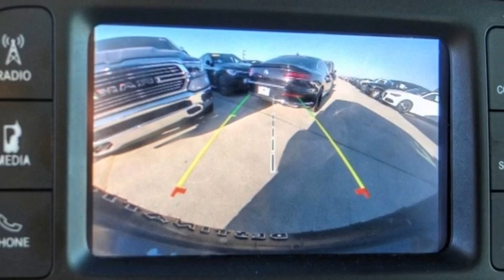2020 Jeep Wrangler Unlimited VAN NUYS LOS ANGELES SAN FERNANDO VALENCIA CANOGA PARK TV18358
2020 Jeep Wrangler Unlimited WILLYS 4X4

RUSSELL WESTBROOK CHRYSLER DODGE JEEP RAM PROUDLY SERVICING VAN NUYS, LOS ANGELES, SAN FERNANDO, VALENCIA, CANOGA PARK, & SURROUNDING SOUTHERN CALIFORNIA LOCATIONS. THIS BLACK 2020 Jeep WRANGLER UNLIMITED IS EQUIPPED WITH A 3.6L V6 24V VVT, AUTOMATIC TRANSMISSION, AND RECEIVES AN ESTIMATED 17 City/23 Hwy MPG. CONTACT RUSSELL WESTBROOK CHRYSLER DODGE JEEP RAM OF VAN NUYS TO SCHEDULE A TEST DRIVE AND TAKE THIS 2020 Jeep WRANGLER UNLIMITED HOME TODAY, OR VISIT OUR SHOWROOM CONVENIENTLY LOCATED AT 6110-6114 VAN NUYS BLVD VAN NUYS, CA 91401. STOCK #: TV18358 | 2020 Jeep Wrangler Unlimited Willys 4x4 AIR CONDITIONING TRACTION CONTROL 2020 Jeep WRANGLER UNLIMITED WILLYS 4X4 **BACKUP CAMERA**, **SIRIUS XM RADIO**, **BLUETOOTH WIRELESS / HANDS FREE**, **UCONNECT**, **HARD TOP**, 4-Wheel Drive Swing Gate Decal, ABS brakes, Anti-Lock 4-Wheel Disc HD Brakes, Anti-Spin Differential Rear Axle, Black Grille, Black Trail Rated Badge, Bridgestone Brand Tires, Compass, Deep Tint Sunscreen Windows, Electronic Stability Control, Low tire pressure warning, Matte Black Jeep Badge, Mold In Color Bumper w/Gloss Black, MOPAR All-Weather Floor Mats, ParkView Rear Back-Up Camera, Quick Order Package 24K Willys Sport, Traction control, Wheels: 17 x 7.5 Moab Black Aluminum, Willys, Willys Hood Decal, Wrangler Decal. At Van Nuys Chrysler Dodge Jeep Ram we provide premium customer service with a hassle-free buying experience. Make sure to ask about our $0 Down Financing on this vehicle! CARFAX One-Owner. At Van Nuys Chrysler Dodge Jeep Ram , every customer is a winner! All vehicles feature Market-Based Pricing, CARFAXTM Vehicle History Reports, and reconditioning records. Van Nuys Chrysler Dodge Jeep Ram - A Team Above All - Above All, A Team! STOCK #: TV18358 | VIN: 1C4HJXDGXLW225785 | 2020 Jeep Wrangler Unlimited Willys 4x4 AIR CONDITIONING TRACTION CONTROL Van Nuys Chrysler Dodge Jeep Ram